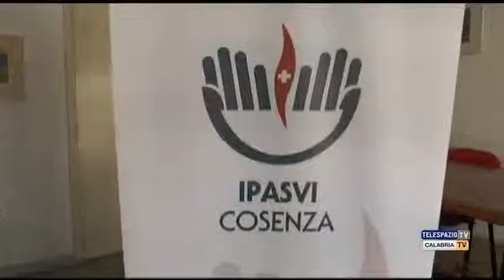Ipasvi chiede l'intervento di Scura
Sul nuovo bando per le assunzioni il commissario Scura riservi alcuni posti specifici per gli infermieri pediatrici”. E’ l’invito di Fausto Sposato, presidente del Coordinamento regionale Ipasvi. Servizio di Dario Rondinella.